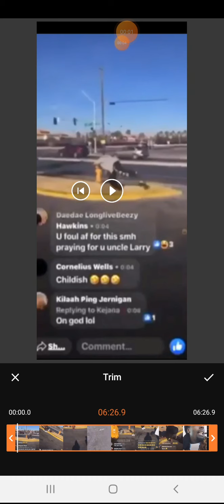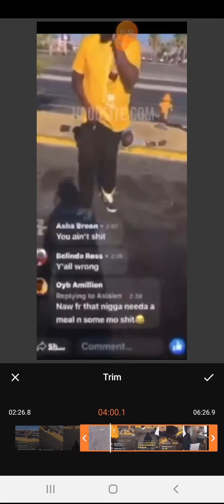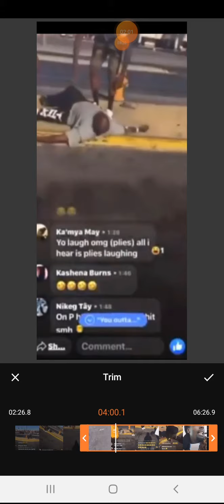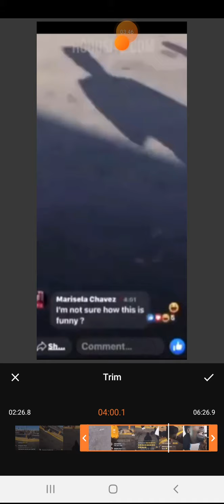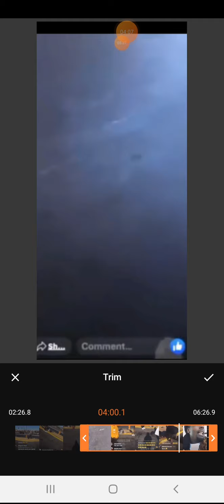Man offered $6 to do a backflip and he died